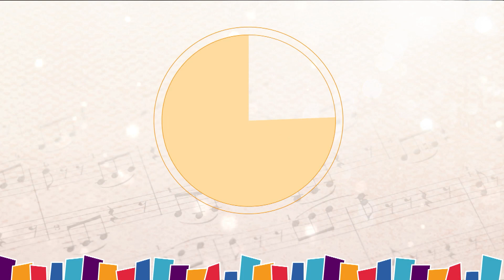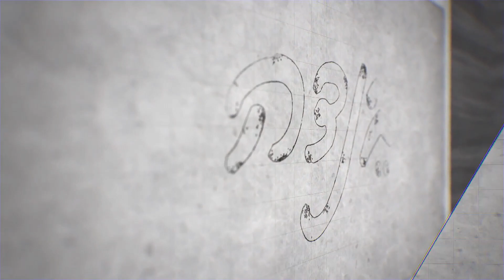מיץ פטל - אופרה לכל המשפחה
ע"פ ספרה של חיה שנהב
לחנים – יונתן קרת
כתיבה – יונתן קרת ואיתנה מדן משה
ניהול מוזיקלי – פרופ' שרון רוסטורף-זמיר
בימוי – יוליה פבזנר
עיצוב ותלבושות – אליס קרויטור
מיץ פטל – לוטם טאוב
אנסמבל עצי היער – יואב איילון, מאיה סייג, נטע פלומן
ג׳ירפה – נוי שיוו
אריה – מתן גנדלמן
פסנתר – דן דויטש
הפקה של המחלקה הווקאלית בביה"ס למוזיקה ע"ש בוכמן-מהטה

צולם ונערך במסגרת חג המוסיקה הישראלית ה-23
דצמבר 2020
בקונסרבטוריון למוסיקה ישראלית - שטריקר - תל אביב
הפקת הצילום - בנדה הפקות

כל הזכויות שמורות ליוצרים